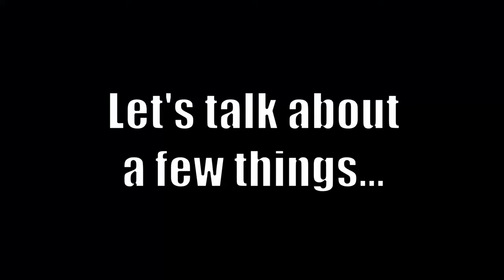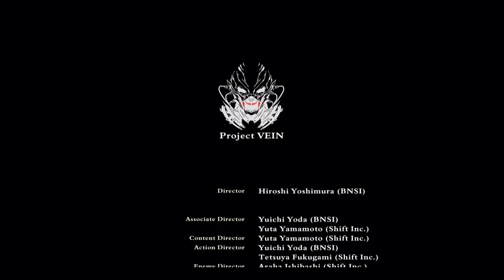CODE VEIN Game Review | Is It Worth Playing in 2023?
I always wanted to play an anime-styled souls-like, and it looks like that's what we got with Code Vein! In today's game review, we dive into Code Vein to answer the question "Is it worth playing in 2023?"

While the game didn't suit my fancy as much as I thought it would, it does have some redeeming sides.

It really helps me out a lot. Have a great day!

All tracks used in the video are not mine. Soundtracks used were all composed by Go Shiina.

Background music used in the video:
1. Blue-blooded Vein
2. CODE VEIN Main Theme
3. Extremum Belli
4. March of the Lost
5. Return of the Knight (Danse Macabre)
6. Tears of Passion
7. Towards the Eternal Glory